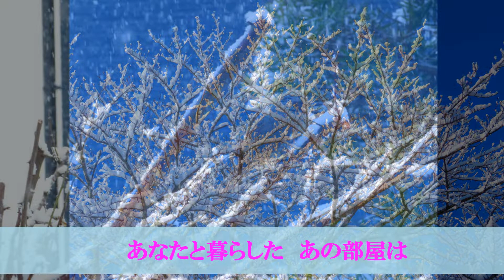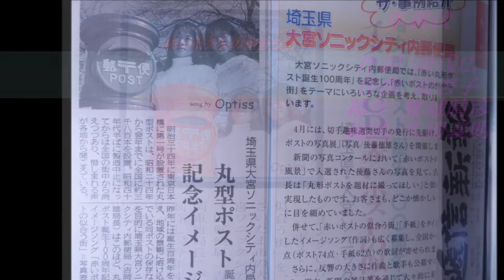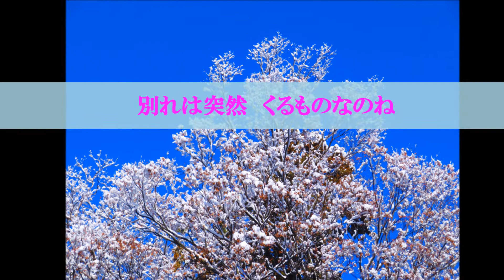年賀状 Optiss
年賀状
作詞/湯浅広　作曲/堤啓子
補作曲/夏城晴彦　編曲/久田義明
唄/Optiss     Photo/Shigeo  Yoshioka
企画・制作/大宮ソニックシティ内郵便局
＊丸型ポスト誕生100周年記念イメージソング「赤いポストの似合う街」のカップリング曲
＊TBSラジオ「あなたにモーニングコール」でON  AIRされる